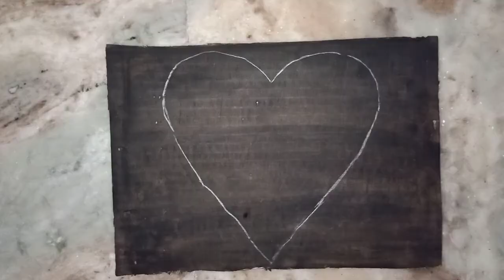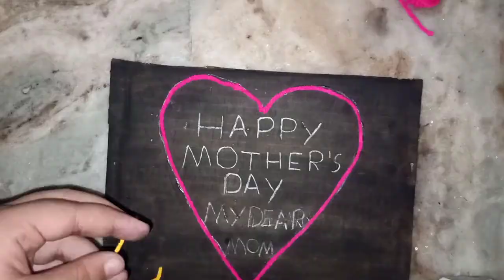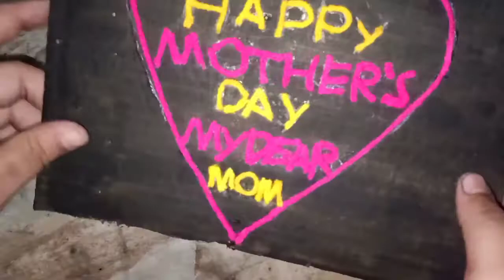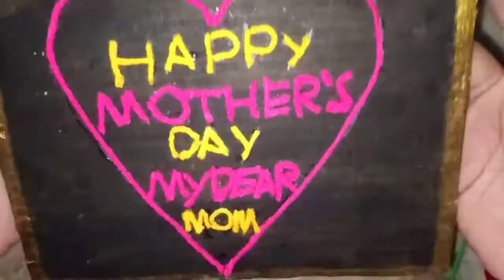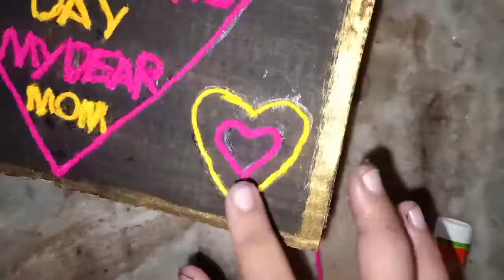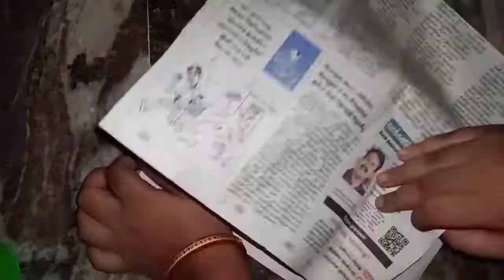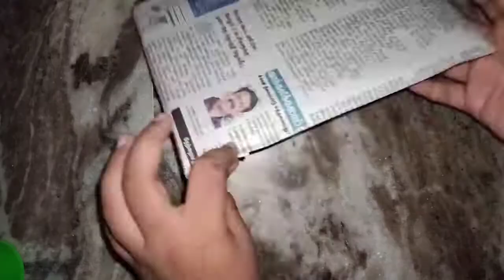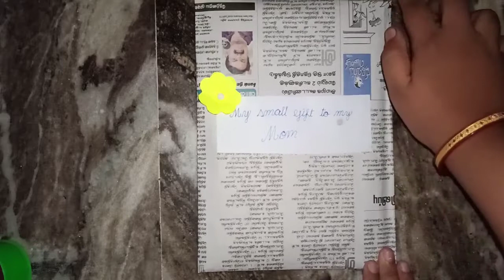Mother's day gift idea